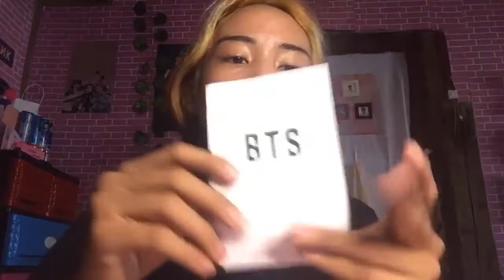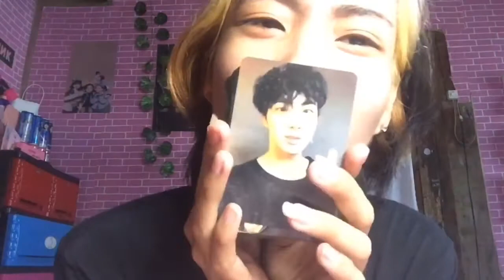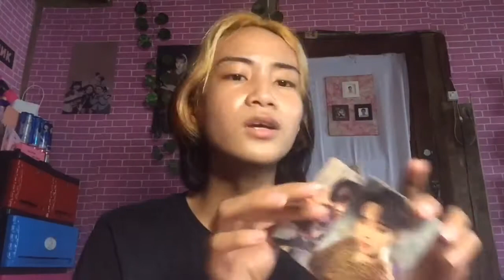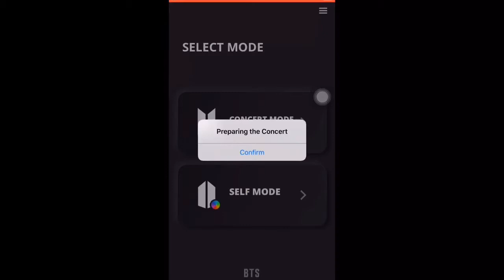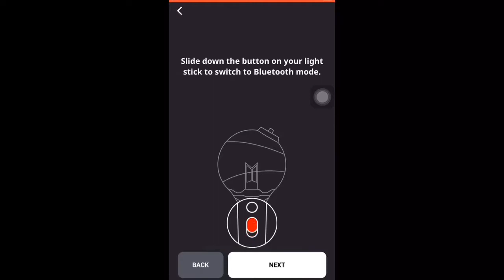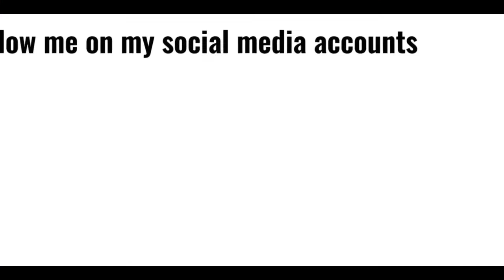Unboxing ARMY BOMB and Blackpink & BTS pillow!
Army bomb ver.3

Store : Kpop merch iznitsssss
price : 1214
ver: 3

hope you all like it guysss love you allll